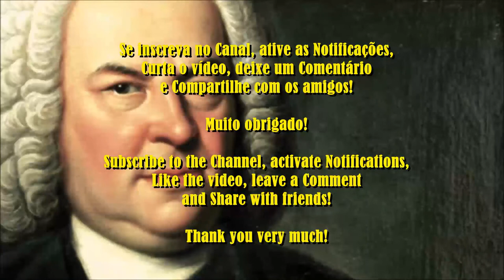Bach - Partitas BWV 825-827 Cravo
Johann Sebastian Bach foi um compositor, organista, cravista, violista e violinista alemão cujas obras sagradas e seculares para coro, orquestra e instrumentos solo uniram as vertentes do período barroco e trouxeram-no à sua maturidade final. Embora não tenha introduzido novas formas, ele enriqueceu o estilo alemão dominante com uma robusta técnica contrapontística, um controle incomparável da organização harmônica e motívica e a adaptação de ritmos, formas e texturas do exterior, particularmente da Itália e da França.

Partita No. 1 em Si bemol Maior, BWV 825

00:00 I. Praeludium
02:21 II. Allemande
03:58 III. Courante
05:21 IV. Sarabande
08:06 V. Menuet I & Menuet II
11:14 VI. Gigue

Partita No. 2 em Dó menor, BWV 826

12:35 I. Sinfonia
17:35 II. Allemande
20:34 III. Courante
21:46 IV. Sarabande
24:06 V. Rondeaux
25:54 VI. Capriccio

Partita No. 3 em Lá menor, BWV 827

28:00 I. Fantasia
30:18 II. Allemande
32:21 III. Courante
33:50 IV. Sarabande
36:38 V. Burlesca
37:52 VI. Scherzo
38:32 VII. Gigue

Compositor: Johann S. Bach
Cravista: Derek Adlam

Partita No. 1 em Si bemol Maior, BWV 825 de Johann Sebastian Bach é licenciada de acordo com a licença Atribuição 1.0 da Creative Commons.

Partita No. 2 em Dó menor, BWV 826 de Johann Sebastian Bach é licenciada de acordo com a licença Atribuição 1.0 da Creative Commons.

Partita No. 3 em Lá menor, BWV 827 de Johann Sebastian Bach é licenciada de acordo com a licença Atribuição 1.0 da Creative Commons.

Novo Echo Show 5 (2ª Geração, versão 2021): Smart Display de 5" com Alexa e câmera de 2 MP - Cor Preta

Echo Studio - Smart Speaker com áudio de alta fidelidade e Alexa

Echo (4ª Geração): Alexa, som premium e hub de casa inteligente - Cor Preta

Apple iPad 9 Geração 10.2" Wi-Fi 64gb Cinza Espacial MK2K3LL/A

Apple MacBook Air 13.3", Chip M1, 8GB RAM, 256GB SSD - Gold

Notebook Lenovo Ultrafino IdeaPad 3i i5-10210U 8GB 256 GB SSD Windows 11 15.6" 82BS000GBR Prata

Apple iPad 9 Geraçao 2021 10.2" Wi-Fi 256GB Cinza Espacial MK2N3LL/A

Tablet Samsung Tab S6 Lite, Wi-Fi, 4G, Câmera 8MP Frontal 5MP, 64GB, Android 10.0, Octa-Core, Tela 10.4", Cinza

Webcam Full HD Logitech C920s com Microfone e Proteção de Privacidade para Gravações em 1080p Widescreen, Compatível com Logitech Capture